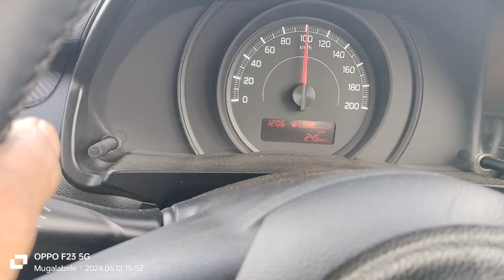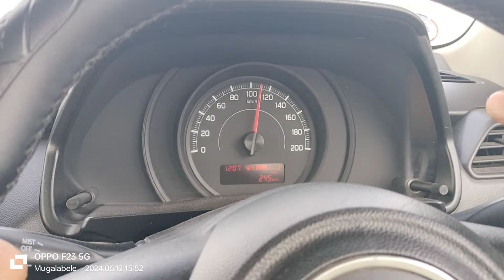Bangalore Chennai expressway 2nd video. (not yet open officially)